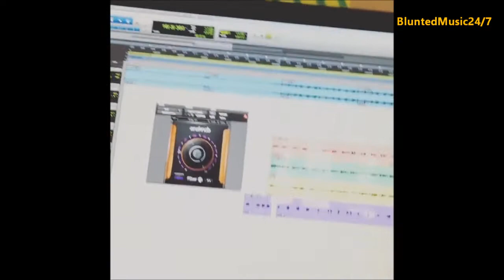Chief Keef - The Devil Wants Me (Unreleased Song Snippet)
SUBSCRIB!!!